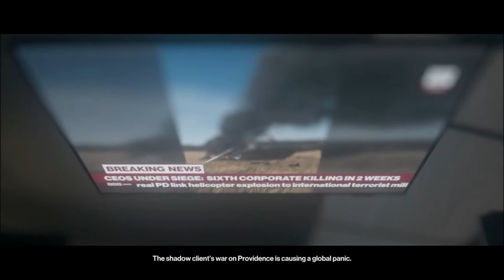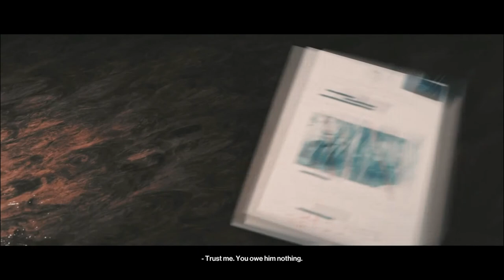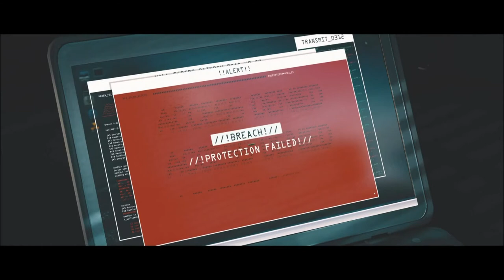Hitman 3 Game Movie - World Of Assassination (Complete Movie)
This is my effort at making Hitman 2016 , Hitman 2 and Hitman 3 into a continuous movie with all cutscenes. The Story of Agent 47 Hitman - This is the final cutscenes of Hitman 3. This is the final chapter in the Hitman Trilogy. Find out for yourself what happens to Agent 47, Grey and Diana. If you guys enjoyed this or found it helpful, a like would go a long way to help the channel.